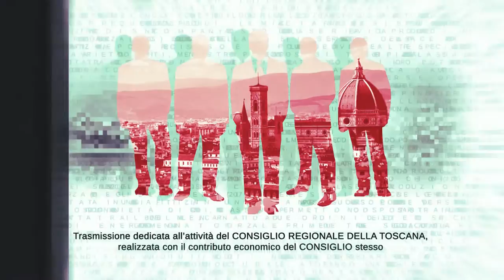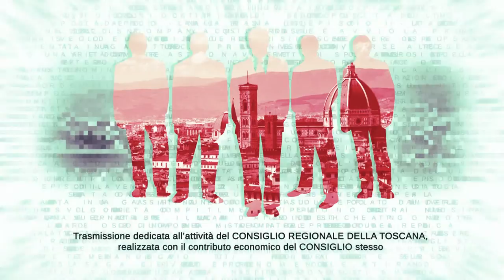TVL - Te le Consiglio Regione Toscana n27 160722